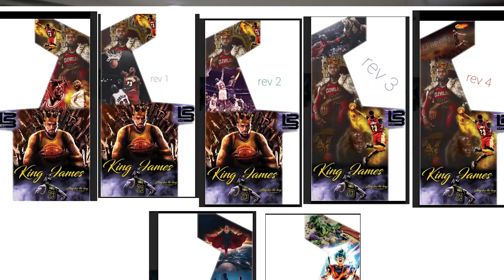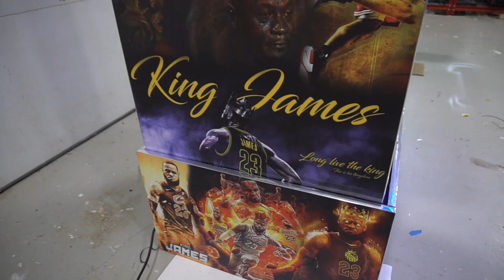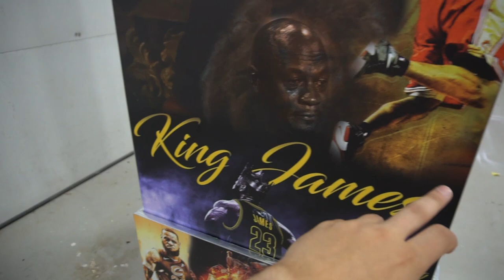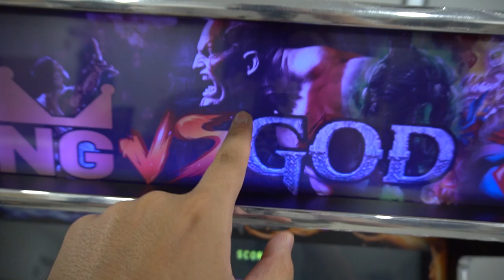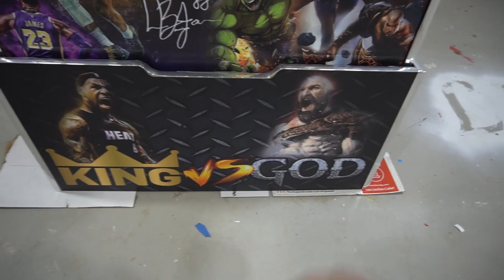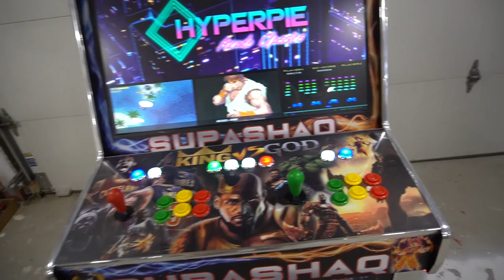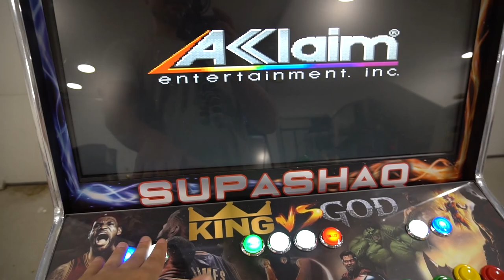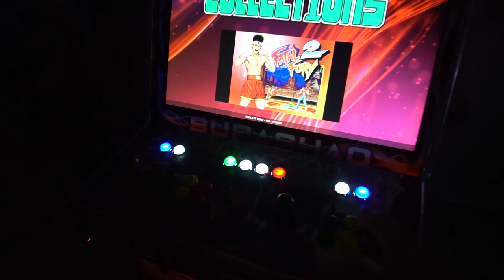King vs God 27 Inch Arcade Cabinet Build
Fan Mail:
Vic_VP
34-38 38 Street

00:00 Intro
00:20 August overview
01:11 Customer Artwork story
05:36 Artwork Overview
18:00 System Breakdown
20:41 NBA jam 2k17 hacks with lebron!